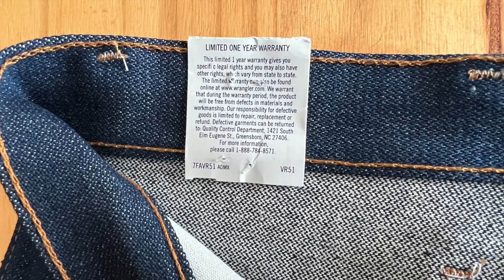Джинсы Wrangler 936 Детальный Обзор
Обзор, Джинсов Wrangler 936DEN Cowboy Cut, Slim Fit, 100% Cotton, Размер 34WХ31L Made in Mexico.